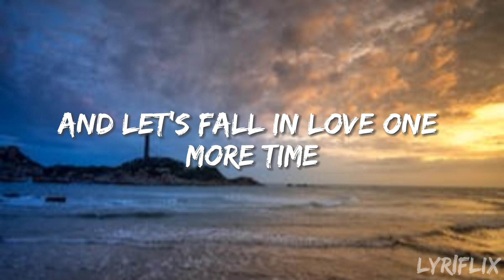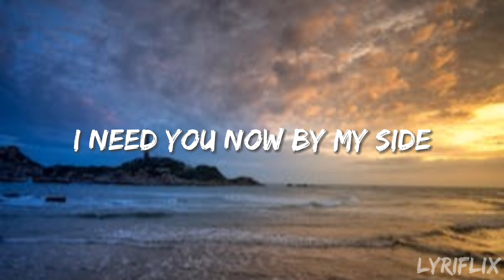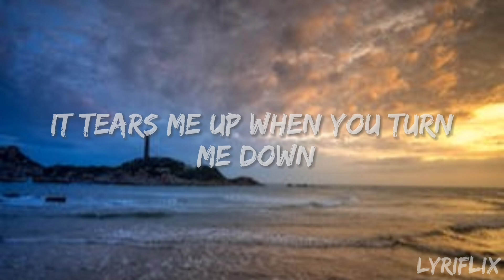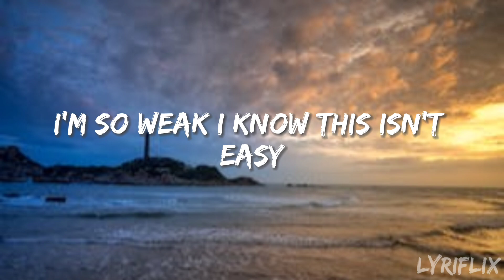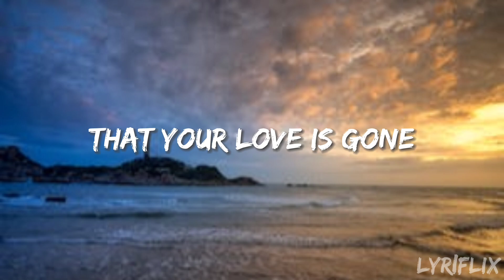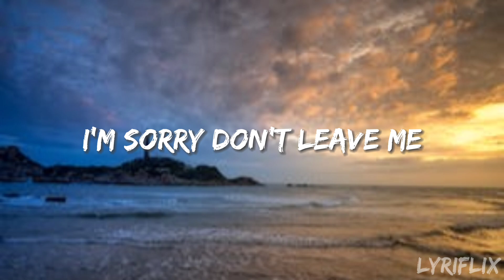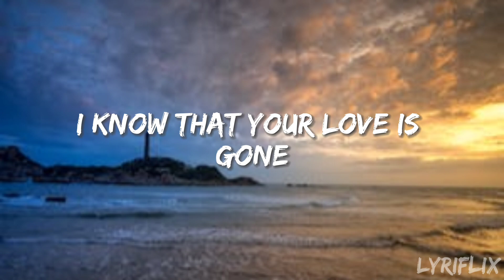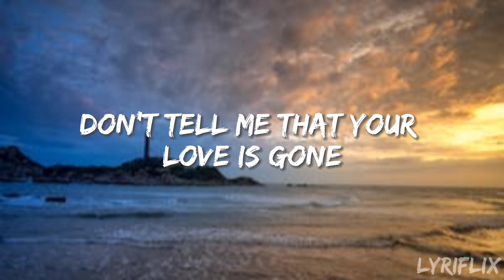SLANDER - Love is Gone (Lyrics) ft. Dylan Matthew (Acoustic) "I'm sorry don't leave me"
Assalamu alaikum my name is Abdur Rahman it is  music channel . Lyrics and Music 🎶
'Lyriflix 'it's my channel. I hope you like my videos. You all will watch my videos. You can download my videos if you want.

◆ SUBSCRIB

Song details:

VFX by : lyriflix

Support on artist
  Abdur Rahman

🎧listen songs &😌keep Vibing...

If you any issue with my video and videos materials then please connect with me on Instagram Please do not give any copyright strike because you are also creater you know how efforts done by creator to creating one video